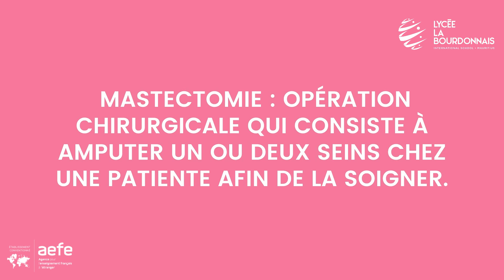Les élèves du LLB se mobilisent contre le cancer du sein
Aujourd'hui, mardi 17 mai 2022, nous vous partageons une vidéo que nous avons réalisée pour vous sensibiliser et vous informer sur le fléau que représente le cancer du sein.

Notre but était également de soutenir les mauriciennes. En effet, faute de moyens, elles peinent à accéder à des soutien-gorges post-mastectomie.

Nous souhaitions donc participer à la collecte menée par Link to Life : "Donate a new bra" qui s'est achevée fin novembre 2021.

Toutefois, en raison de l'enseignement à distance, nous n'avons pas pu voir ce projet aboutir.

Mais nous vous encourageons tout de même à apporter votre soutien à cette association et à vous engager en faveur de cette cause.

Vous pouvez faire un don au numéro de compte suivant : No.02-0129084.

Pour plus de renseignements, vous pouvez également visiter le site de Link to Life.

Texte et Vidéo : Éva EYNAUD et Inès GÉBERT, élèves de terminale.